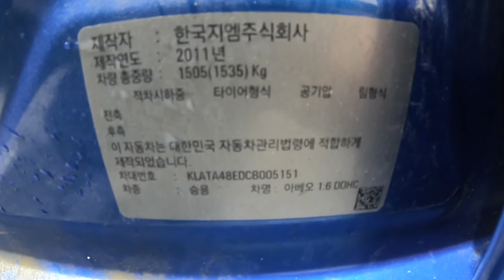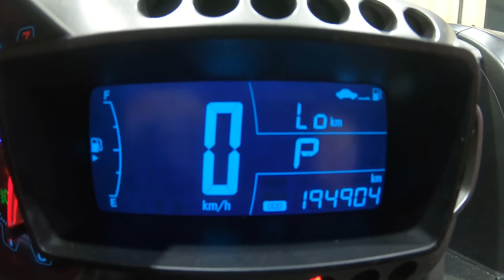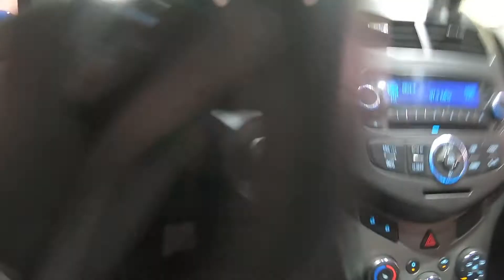005151 aveo KLATA48EDCB005151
005151 aveo KLATA48EDCB005151